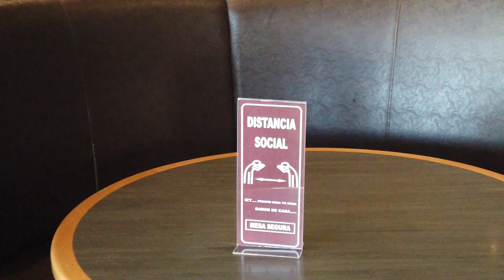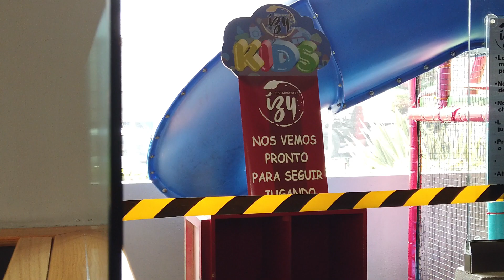Sanitización Restaurante IZY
En IZY garantizamos tu seguridad